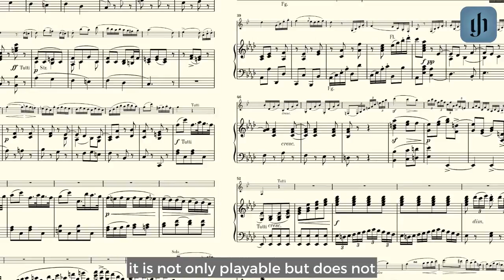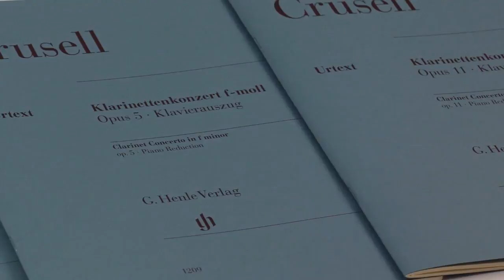Gespräch über Bernhard H. Crusell: Klarinettenkonzerte/Clarinet Concertos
A conversation with Nicolai Pfeffer about his Urtext editions of the Clarinet Concertos op. 1, op. 5 and op. 11 by Bernhard Henrik Crusell (HN 1208, 1209 and 1210)
Nicolai Pfeffer im Gespräch über seine Urtextausgaben der Klarinettenkonzerte op. 1, op. 5 und op. 11 von Bernhard Henrik Crusell (HN 1208, 1209 und 1210)